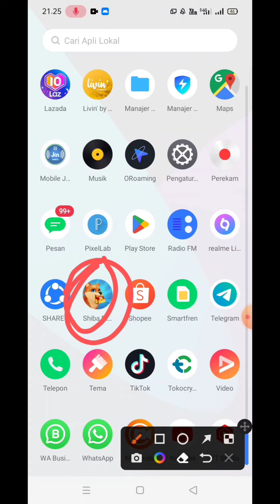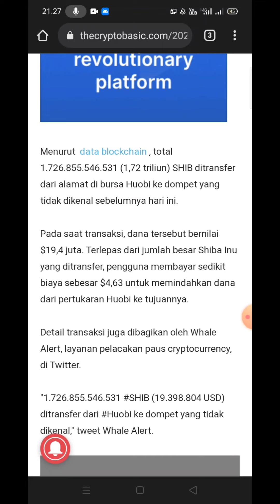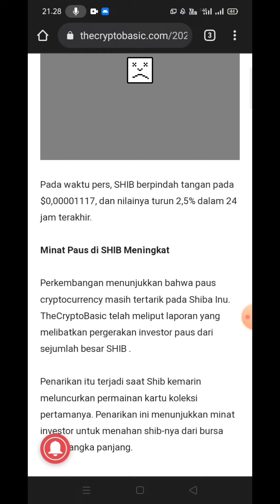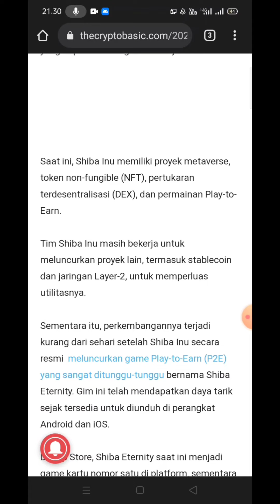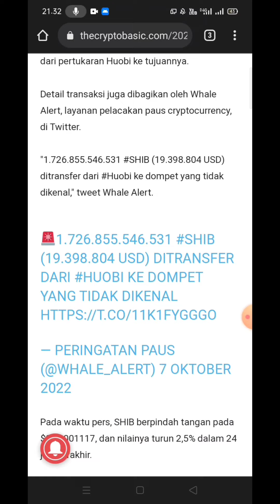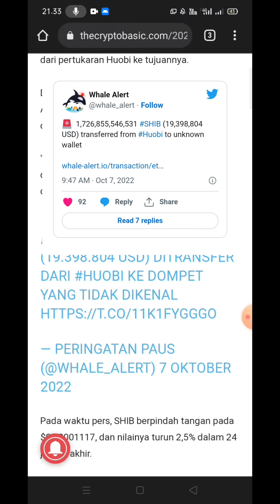INFO TERBARU!!! 1,72 TRILIUN SHIBA INU DI PINDAHKAN LAGI!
apakabar sahabat "CRYPTO FARMERS" semuanya kali ini saya rekomendasikan platfom trading terbaik "FAIRDESK"

*Contac Creator*

*Tag populer*

aplikasi penghasil uang rupiah 2020,
aplikasi penghasil uang di android 2020,

Tag crypto

bitcoin 2020 halving price prediction,
bitcoin 2020 price,
bitcoin 2020 analysis,
bitcoin 2020 deutsch,
bitcoin 2020 cnbc,
bitcoin forecast 2020 bloomberg,
buying bitcoin 2020,
bitcoin banken 2020,
bitcoin 2020 cz,
bitcoin cash прогноз 2020,
como ganar bitcoin 2020,
bitcoin doubler legit 2020,
predicciones de bitcoin 2020,
bitcoin 2020'de kaç dolar olur,
bitcoin 2020'de ne olur,
bitcoin 2020 deutschland,
bitcoin 2020 events,
bitcoin earning apps 2020,
bitcoin halving 2020 explained,
bitcoin expectations 2020,
earn bitcoin 2020,
bitcoin en 2020,
bitcoin 2020 español,
bitcoin enero 2020,
investimento em bitcoin 2020,
bitcoin 2020 forecast,
hacker bitcoin 2020 full movie,
bitcoin faucets 2020,
bitcoin generator android 2020,
bitcoin geleceği 2020,
ganar bitcoin 2020,
ganhar bitcoin 2020,
bitcoin price prediction 2020 hindi,
hacker bitcoin 2020 sub indo,
bitcoin halving 2020 hindi,
bitcoin hack script 2020,
bitcoin 2020 ita,
bitcoin janvier 2020,
john mcafee bitcoin,
bitcoin kurs 2020,
bitcoin kaufen 2020,
bitcoin kurs prognose 2020,
bitcoin legit 2020,
tom lee bitcoin 2020,
le bitcoin 2020,
bitcoin 2020 mining reward halving,
bitcoin 2020 mcafee,
bitcoin may 2020,
bitcoin nel 2020,
bitcoin ne olacak 2020,
bitcoin 2020 reddit,
2020 recession bitcoin,
bitcoin rise 2020,
bitcoin software 2020,
bitcoin sv 2020,